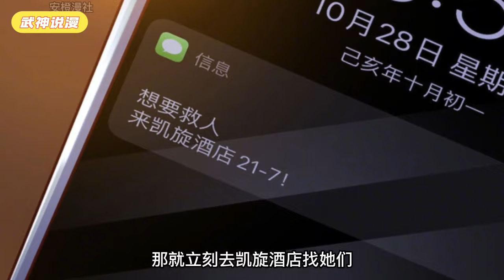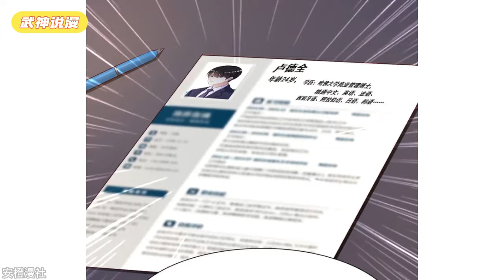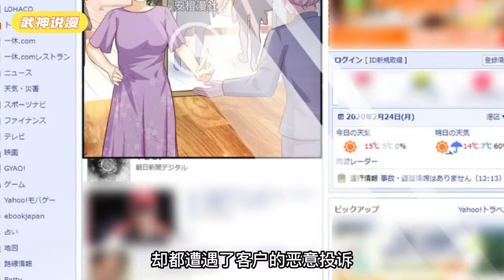品学兼优的贫困大学生卢德全忽然“被成为”成为花仙传人，拥有了各种利于泡妞的特殊能力。只是还未修炼到《桃运宝典》的他必须洁身自好，一旦和女性有亲密接触，就会当场暴毙。《最强桃花运》1~60#武神ZJM